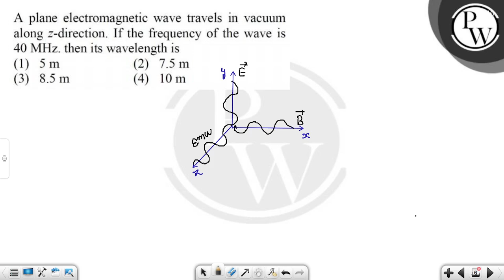A plane electromagnetic wave travels in vacuum along z-direction. If the frequency of the wave i....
A plane electromagnetic wave travels in vacuum along z-direction. If the frequency of the wave is 40 MHz.